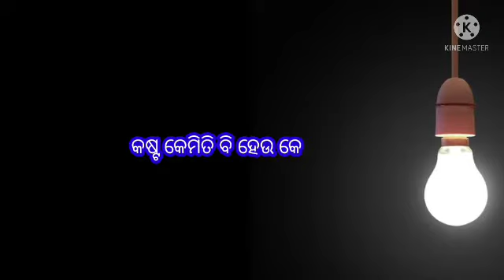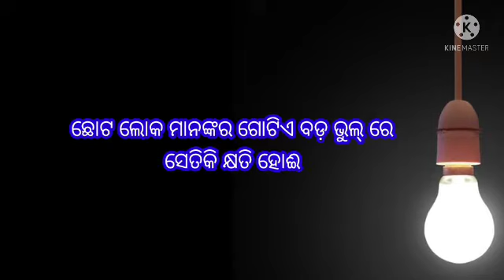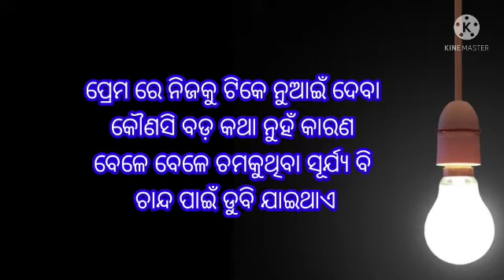ODIA ANUCHINTA PART 198, ଓଡ଼ିଆ ଅନୁଚିନ୍ତା ଅଧ୍ୟାୟ 198, MOST INSPIRATIONAL ODIA QUOTES 2022